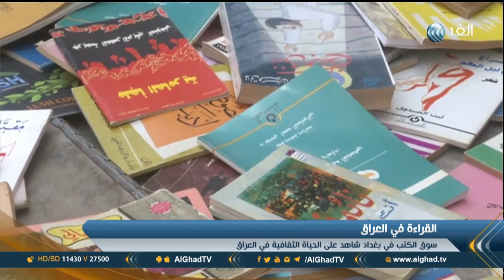تقرير | سوق الكتب في بغداد شاهد على الحياة الثقافية في العراق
حالة من الازدهار يشهدها شارع المتنبي في مدينة بغداد والذي يعد مركزا للمكتبات والعربات التي تبيع الكتب.. مزيد من التفاصيل في سياق التقرير.